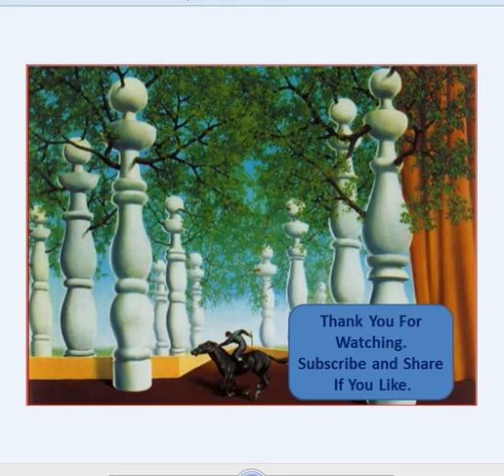Game Of The Day : 49. Tobias Marxen Vs Sergy Fedorchuk 1992.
"Marxen Recreation"